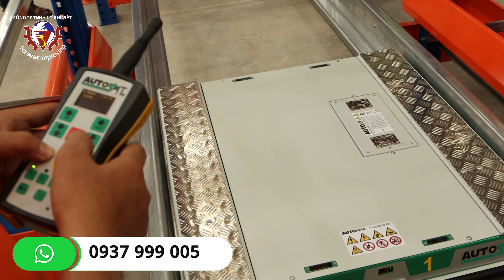Kệ robot tự động radio shuttle kết hợp với kệ selective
Kệ Radio Shuttle thuộc hệ thống kệ lấy hàng bằng Robot, giúp tăng sức chứa kho hàng bằng việc tận dụng các khoảng cách tối thiểu. Kệ Radio Shuttle sử dụng Robot để nâng hạ hàng hóa được điều khiển bằng remote từ xa, giúp tiết kiệm 50% thời gian vận hành, tốc độ bốc dỡ và an toàn tuyệt đối cho hàng hóa và nhân viên vận hành. Công ty Cơ Khí Việt tự hào là đơn vị tiên phong cung cấp dòng kệ Radio Shuttle cho các đối tác, khách hàng, doanh nghiệp tại Việt nam.
Các chuyên gia kỹ thuật của Công Ty Cơ Khí Việt sẽ tư vấn miễn phí và gửi báo giá cho Quý khách trong thời gian sớm nhất!

CÔNG TY TNHH CƠ KHÍ VIỆT
Trụ sở: Số 8 Đường số 20, P11, Q6, TP.HCM
Nhà máy: Lô MG4-2 Đường số 1, KCN Đức Hòa 1, Long An
Hotline: 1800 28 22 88

VPĐD Cơ Khí Việt tại HN:
Lô 19TT1, Khu đô thị Ao Sào, Hoàng Mai, HN